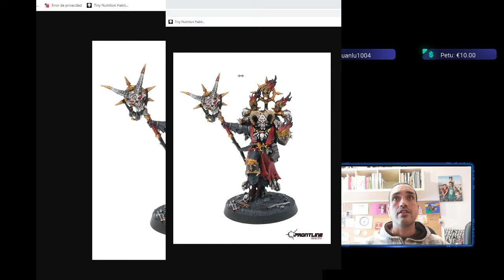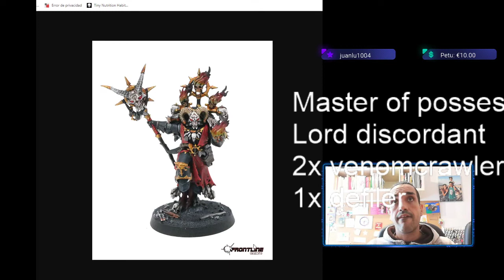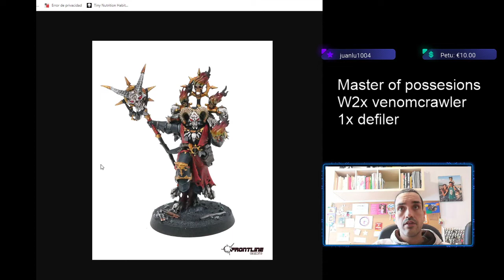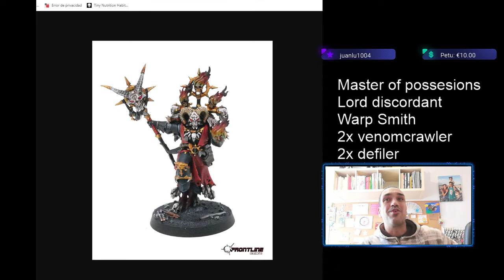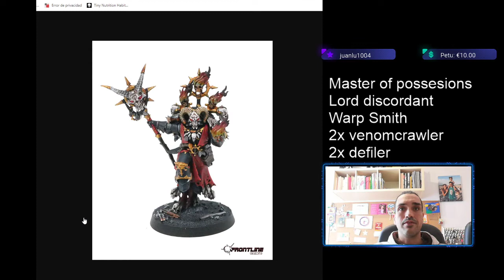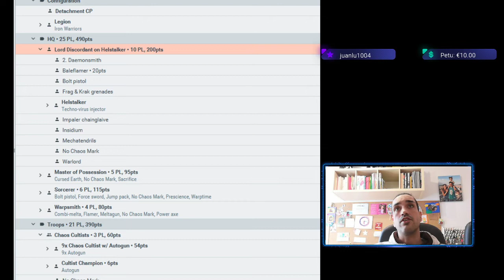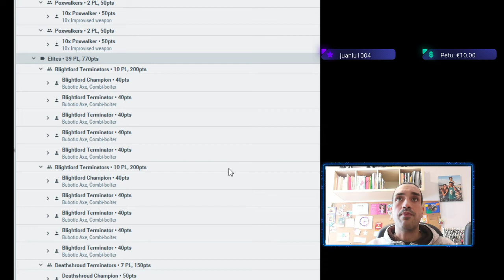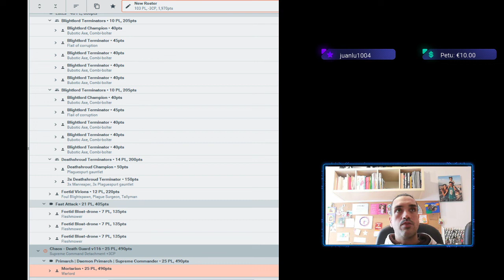Creando listas para Warhammer 40.000 (Listas de engendros demoniacos del caos) ⚙️⚙️⚙️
Forjadores de Juegos: Creando listas para Warhammer 40.000 (Listas de engendros demoniacos del caos) ⚙️⚙️⚙️

AGRADECIMIENTOS:
Breackblack, Julian Perez, Manuel Beltrán Valverde, By Ismael Prieto, estimulacioncognitiva y Ciprinpi por ser parte de la familia de miembros del canal